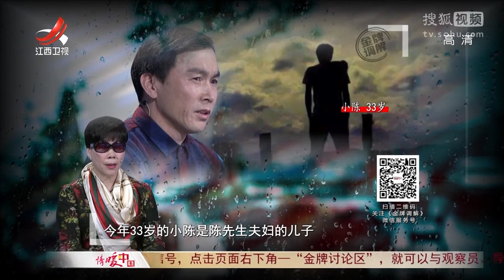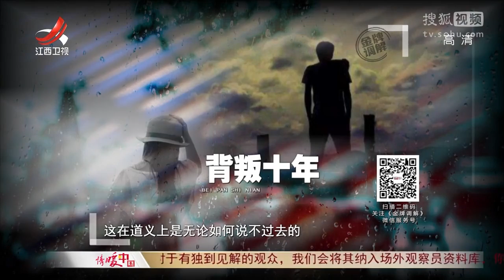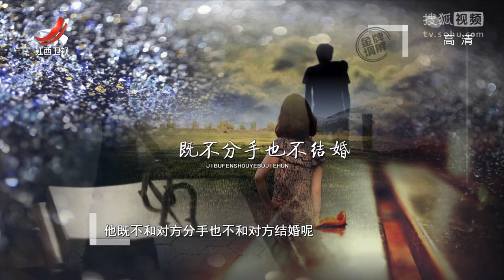《金牌调解》20170412 背叛的儿子超清版